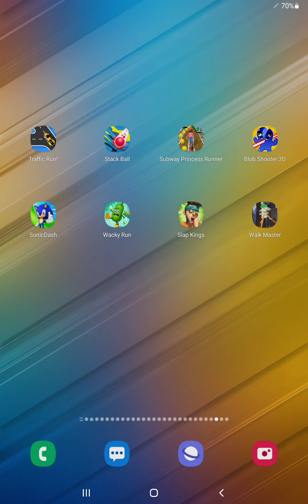Traffic Run,Stack Ball,Subway Princess Runner,Blob Shooter,Sonic Dash,Wacky Run,Slap Kings,Master